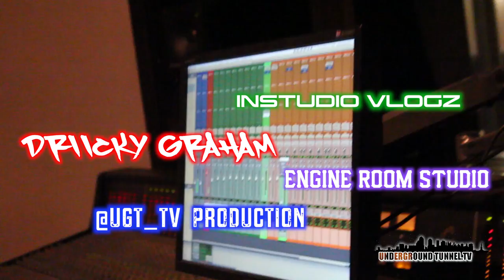Driicky Graham - Engine Room NYC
Behind the Scenes footage with Platinum Artist Driicky Graham